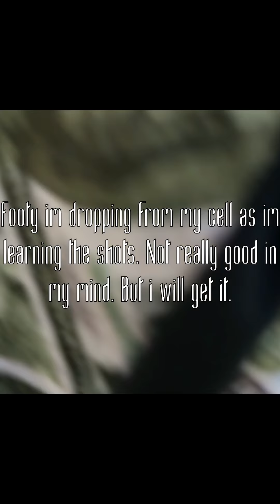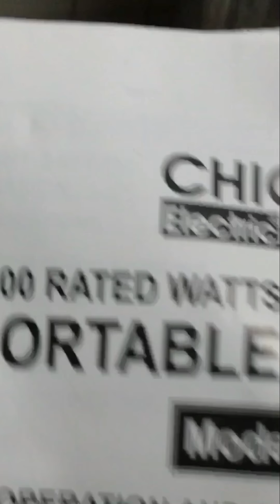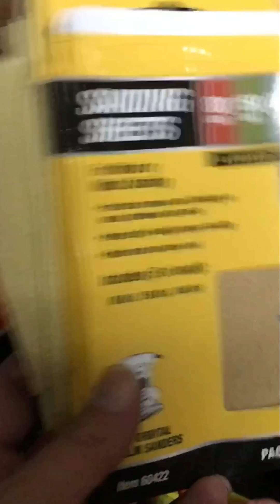Tossing the footy out